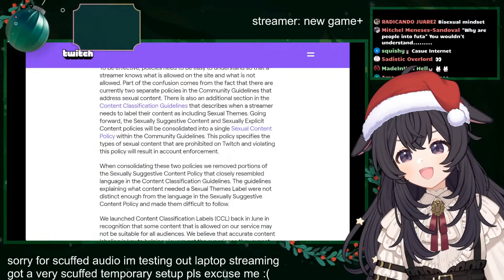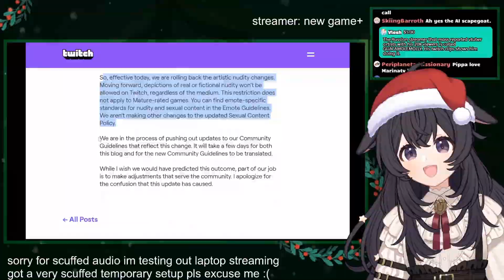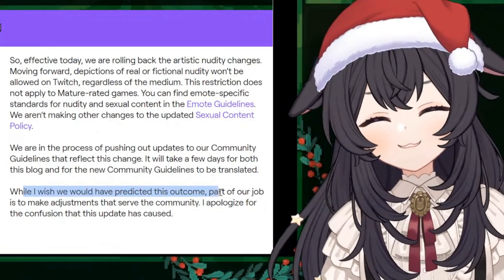Pippa Reacts to Twitch TOS Backpedalling